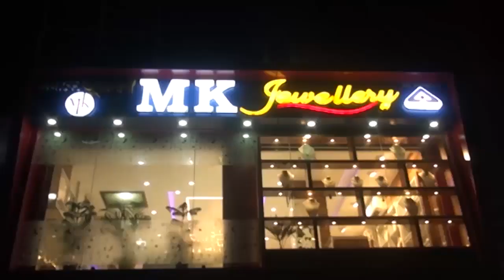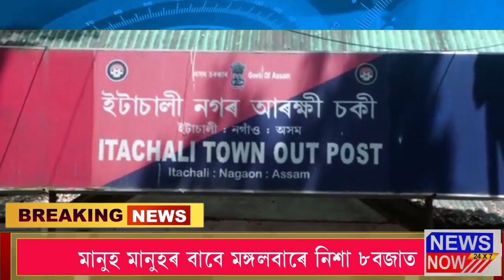16 September Assamese News 1